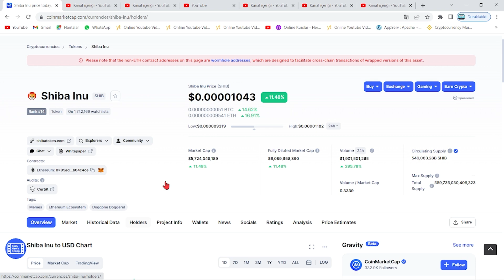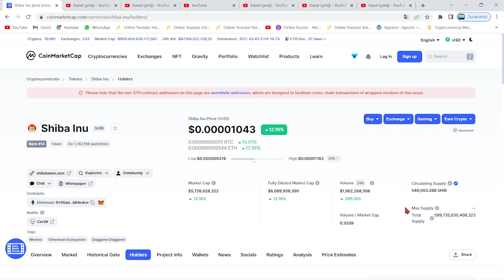SHİBA MÜJDELİ HABER!🚀SHİB COİN'İ UÇURACAK GELİŞME!!🔥TWİTTER'DA AÇIKLANDI!!🚀ÇOK YAKINDA GELİYOR...!!🔥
Bu videomuzda kripto borsalarında oldukça popüler bir coin olan SHIB coin'i(Shiba Inu) inceledik. Shiba'nın teknik analizini gerçekleştirdik. Shib coin'in destek ve direnç noktalarını belirterek kısa, orta ve uzun vade hedeflerinden söz ettik. Shiba alım ve satım noktalarını belirleyerek, hangi noktadan almalıyız? Gibi sorulara yanıt olmaya çalıştık. Shiba, yakaladığı populerite ve 2022'nin piyasa hacmiyle birlikte çok ciddi artışlar gösterebilir. Shiba yaptığı son açıklamada metaverse projesine ve stablecoin'e imza attığını bildirdi. Shiba yetkilileri 12 nisan itibariyle attığı bir tweet'de shibarium'un bir kaç ay içinde beta sürümüyle halka arz edileceğini belirtti. Ayrıca 15.30'da açıklanacak ABD enflasyon oranları shiba'nın kaderini belirleyecek. Bu videoda yatırım tavsiyesi verilmemiştir. Shiba anlık olarak Robinhood borsasında listelendi ve metaverse arazilerini satışa çıkarması ile ciddi bir yükseliş yakaladı. Shiba hakkında ünlü politikacı 0.001$ fiyatlarına ulaşacağı yani 50x yapacağı fakat 1 dolar fiyatlarının zor olduğunu belirten bir açıklama tweet'i geldi. Son gelişmelerle beraber shiba fox tv ekranlarında yayımlandı ve bu durum üzerine shiba yetkilileri türkiye'ye ve fox'a teşekkür etti Son gelişmelerle birlikte Dogecoin balinası shiba hakkında yorumda bulundu. Shiba'dan 32X'lik bir 0.001$ hareketi beklediğini belirtti. Son gelişmelerle birlikte Ethereum balinaları shiba'ya akın ederek 1.71 trilyon$ değerinde alım yaptı. Son gelişmelerle beraber shiba'da 15 milyarlık yakım yapıldığı belirtildi ve yetkililer Burn Portal'ın(Yakım portalı) yayımlandığını duyurdu. Son gelişmelerle birlikte shiba yetkililer shiboshi adındaki solana ekosisteminin bir parçası olan 10.000 adet NFT satışının başlayacağını duyurdu.